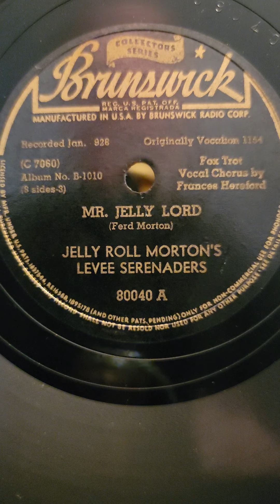Mr Jelly Lord - (vocal Frances Hereford) Jelly Roll Morton's Levee Serenaders (set B-1010)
Mr Jelly Lord - (vocal Frances Hereford) Jelly Roll Morton's Levee Serenaders  Brunswick Records #80040 (set B-1010)